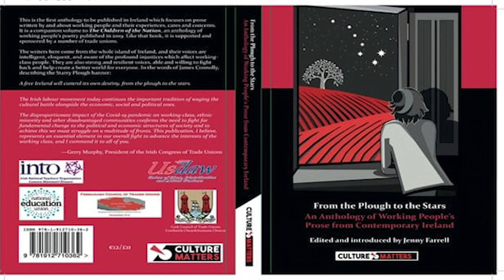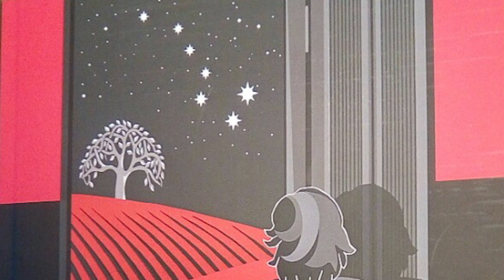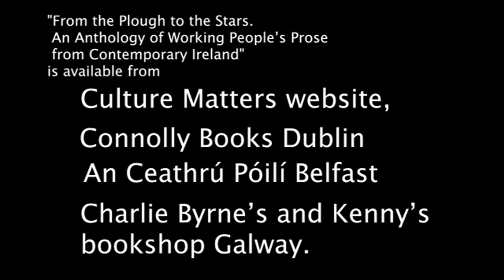From the Plough to the Stars , Intro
This is a section of a zoom book launch from 16/11/2020

“It is also apt, in the midst of the Covid-19 pandemic, that the true value and critical importance of workers’ contributions to our communities, worldwide, takes centre stage. These contributions expose the parasitical captains of industry and their fellow travellers in global finance. ”
Gerry Murphy
President of the Irish Congress of Trade Unions, 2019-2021